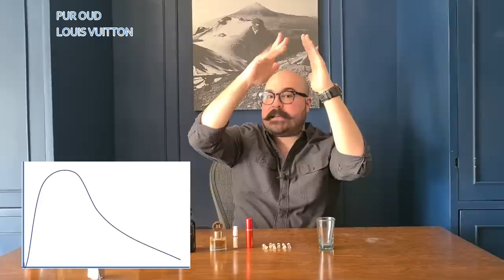|Pur Oud - Louis Vuitton; El perfume más caro de mi colección| My Scent Journey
Hace unas semanas te mostré el unboxing de este perfume, ahora te quiero platicar mis primeras impresiones, así como platicarte sobre el viaje que estoy emprendiendo para conocer el verdadero Oud. Espero te guste el video. saludos

𝗗𝗘𝗖𝗔𝗡𝗧𝗦:Si quieres probar alguno de estos perfumes, ingresa a en donde pongo a tu disposición estos y los demás perfumes de mi colección para que puedas descubrirlos y acompañar los videos para hacer "una cata virtual”. De momento esta promoción solo está disponible para personas que vivan en México (toda la república). No lo dejes pasar solo algunos Ml disponibles.

si quieres revisar el catalog en PDF te dejo los enlaces

𝗠𝗬𝗦𝗖𝗘𝗡𝗧𝗝𝗢𝗨𝗥𝗡𝗘𝗬 𝗘𝗦 𝗗𝗜𝗦𝗧𝗥𝗜𝗕𝗨𝗜𝗗𝗢𝗥 𝗢𝗙𝗜𝗖𝗜𝗔𝗟 𝗘𝗡 𝗠𝗘𝗫𝗜𝗖𝗢 𝗗𝗘: Santi Burgas

𝙇𝙪𝙘𝙠𝙮𝙨𝙘𝙚𝙣𝙩.𝙘𝙤𝙢
𝗯𝘂𝘆𝗮𝗿𝗴𝗼𝘀.𝗰𝗼𝗺
𝗿𝗲𝗻𝗶𝗲𝗿𝗽𝗲𝗿𝗳𝘂𝗺𝗲𝘀.𝗰𝗼𝗺.𝗺𝘅

𝗮𝗹𝗺𝗮𝗵.𝗰𝗼𝗺
𝘀𝘁𝗼𝗿𝗲.𝘀𝗮𝗻𝘁𝗶𝗯𝘂𝗿𝗴𝗮𝘀.𝗰𝗼𝗺
@𝘁𝗵𝗲𝗹𝗮𝗯𝗽𝗲𝗿𝗳𝘂𝗺𝗲𝘀𝗺𝘅 (instagram)
𝗹𝗲𝘀𝗳𝗹𝗲𝘂𝗿𝘀𝗱𝘂𝗴𝗼𝗹𝗳𝗲.𝗰𝗼𝗺
ℂ𝕆ℕ𝕋𝔼ℕ𝕀𝔻𝕆:
0:00 Intro
1:19 La inspiracion detras del perfume
2:00¿hemos probad el oud?
3:08 ¿por que es tan caro el oud?
6:21 Conociendo el Oud Real
8:11 Perfumes mas fuertes de Oud
9:15 ¿a que huele Pur Oud?
14:24 ¿Es una Bestia?
16:35 Conclusiones
𝕃𝕀ℕ𝕂𝕊: Por si no hiciste clic en alguno de los links durante el video, aqui te los dejo

0:23 Unboxing: ¡El perfume más caro de mi colección!

2:06 TOP Perfumes Comerciales OUD

2:25 TOP 10 OUD De más Fácil a más difícil

8:26 Reto: Usar Oud Animalico en Calor

20:05 TOP 5 Bestias: Los perfumes más fuertes de mi colección Pt.2

 las reseñas de perfumes que subo diariamente
myscentjourney puroud louisvuitton fragrance perfumereviews perfumeblogger mexico my scent journey myscentjourney myscent journey huelememucho perfumes los mejores perfumes para hombres 2020 omar baqueiro israel moreno baroma 21 mr. felix max forti redolessence reseña de perfumes en español|los mejores perfumes para hombre. recomendacion de perfumes 2021, los mejores perfumes para hombre del 2021, hueleme mucho
Ensar Oud, Louis Vuitton, Pur Oud Louis Vuitton, Frederic malle, frederic malle the night, Dominique Ropion, Christian Carbonnel,Carolina herrera, Santi Burgas, Oud de burgas, Jacques cavallier